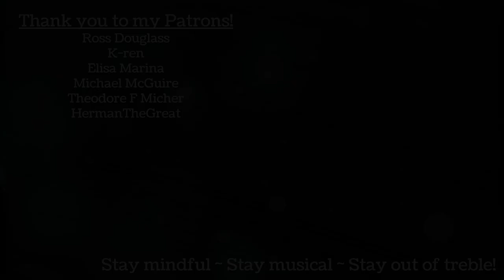Arban "Art of Phrasing" 87. Lancashire Clog Dance - Trumpet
From the "Art of Phrasing" section of Arban's Complete Conservatory Method for Trumpet, this is exercise 87, "Lancashire Clog Dance."

Performed (barely) by Stephanie Douglass on trumpet. You guys, I didn't take any repeats. Just the D.S.

Usually I play these exercises through once or twice and record. I've been working on this one for weeks. One year from now I want to re-record this because it will be better. I'm putting it in my calendar now. :)

M. Bordogni, Vingt-Quatre (24) Vocalises

Extra special thanks to my Patrons: Ross Douglass, k-ren, Elisa Marina, Michael McGuire, Theodore F Micher, and HermanTheGreat. THANK YOU!!!

Send me postcards and shark shirts:
USA